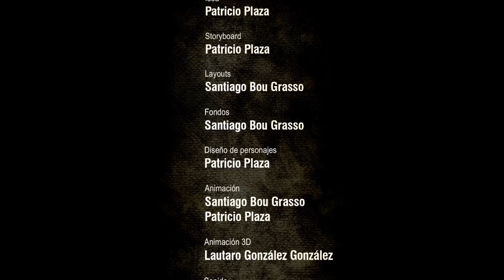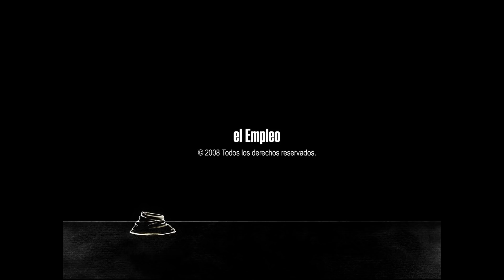雇佣人生 el Empleo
获奖102项，
雇佣人生 El Empleo (2008)，又名: 螺丝人生 / 雇工人生 / 人性 / 雇佣关系 / 雇工 / The Employment，
导演: Santiago Grasso，
编剧: Patricio Gabriel Plaza，
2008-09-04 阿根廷